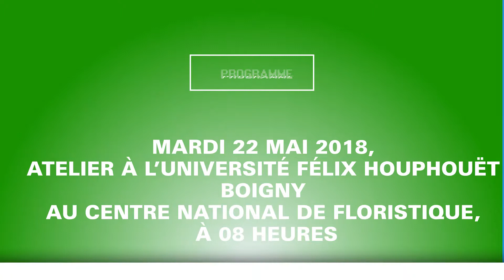Spot biodiversité Côte D'ivoire 2018